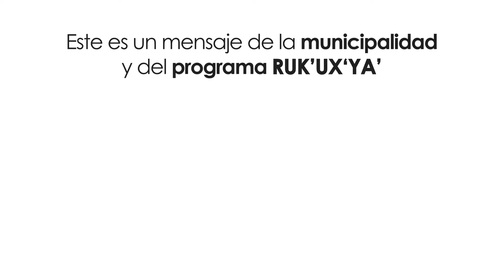Codo a codo contra el Coronavirus: DISTANCIAMIENTO SOCIAL en idioma KAKCHIQUEL .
𝗣𝗥𝗢𝗚𝗥𝗔𝗠𝗔 𝗥𝗨𝗞'𝗨𝗫'𝗬𝗔'
Campaña de Comunicación y Sensibilización en Agua, Saneamiento e Higiene, Recomendaciones y Medidas a Adoptar ante la Crisis del COVID-19.
𝘌𝘫𝘦𝘤𝘶𝘵𝘢𝘥𝘰 𝘱𝘰𝘳 𝘏𝘌𝘓𝘝𝘌𝘛𝘈𝘚 𝘺 𝘈𝘤𝘤𝘪𝘰́𝘯 𝘤𝘰𝘯𝘵𝘳𝘢 𝘦𝘭 𝘏𝘢𝘮𝘣𝘳𝘦, 𝘧𝘪𝘯𝘢𝘯𝘤𝘪𝘢𝘥𝘰 𝘱𝘰𝘳 𝘭𝘢 𝘊𝘰𝘰𝘱𝘦𝘳𝘢𝘤𝘪𝘰́𝘯 𝘌𝘴𝘱𝘢𝘯̃𝘰𝘭𝘢 𝘢 𝘵𝘳𝘢𝘷𝘦́𝘴 𝘥𝘦𝘭 𝘍𝘰𝘯𝘥𝘰 𝘥𝘦 𝘊𝘰𝘰𝘱𝘦𝘳𝘢𝘤𝘪𝘰́𝘯 𝘥𝘦 𝘈𝘨𝘶𝘢 𝘺 𝘚𝘢𝘯𝘦𝘢𝘮𝘪𝘦𝘯𝘵𝘰.